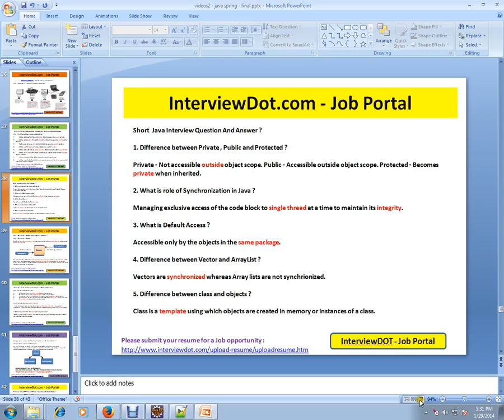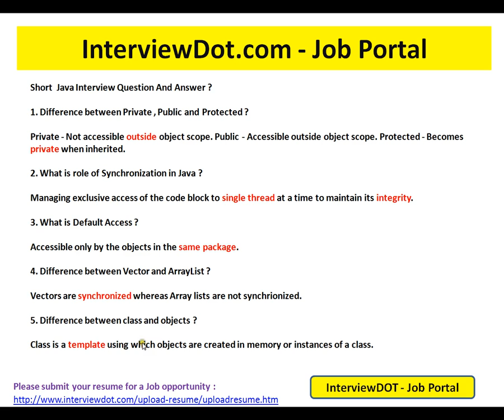Vector and ArrayList Differences Java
to get notifications. Vector and ArrayList Differences Java

Short  Java Interview Question And Answer ?

1. Difference between Private , Public and Protected ?

Private - Not accessible outside object scope. Public - Accessible outside object scope. Protected - Becomes private when inherited.

2. What is role of Synchronization in Java ?

Managing exclusive access of the code block to single thread at a time to maintain its integrity.

3. What is Default Access ?

Accessible only by the objects in the same package.

4. Difference between Vector and ArrayList ?

Vectors are synchronized whereas Array lists are not synchronized.

5. Difference between class and objects ?

Class is a template using which objects are created in memory or instances of a class.